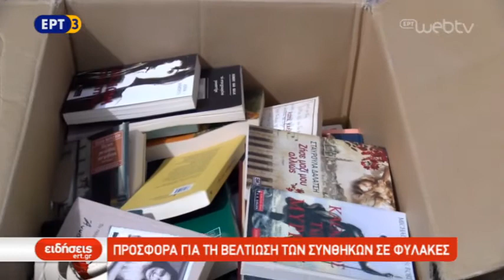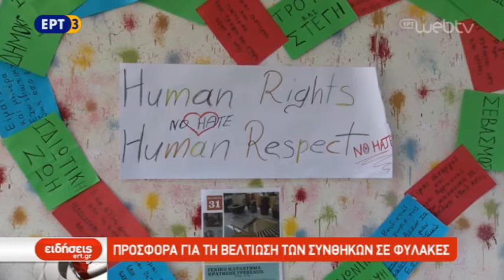Προσφορά για τη βελτίωση της διαβίωσης στις φυλακές Γρεβενών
Βιβλία, είδη προσωπικής υγιεινής, αλλά και παιδικά παιχνίδια προσέφεραν σύλλογοι της Δυτικής Μακεδονίας στις φυλακές του Φελλίου Γρεβενών, προκειμένου αυτά να βελτιώσουν τις συνθήκες διαβίωσης των αναξιοπαθούντων, αλλά και να προσφέρουν γνώσεις στους κρατούμενους.
Προς την κατεύθυνση αυτή υπάρχει το τελευταίο διάστημα μια μεγάλη εκστρατεία της Αντιπεριφέρειας Παιδείας – Πολιτισμού – Αθλητισμού Δυτικής Μακεδονίας.

ΡΕΠΟΡΤΑΖ ΜΑKΗΣ ΝΑΣΙΑΔΗΣ